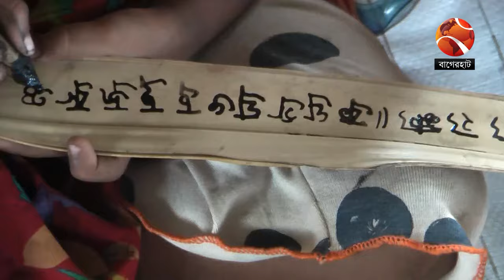২১ শতকে এসেও শিশুরা লেখাপড়া করছে তালপাতায়! | Bagerhat School | Rural School | Channel 24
২১ শতকে এসেও শিশুরা লেখাপড়া করছে তালপাতায়!

»» Office Address:
Bangladesh.